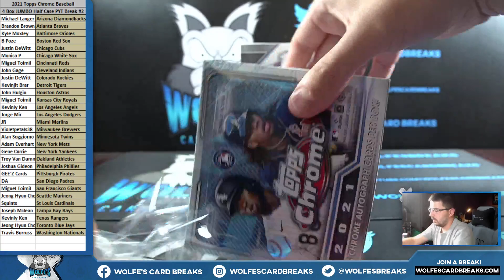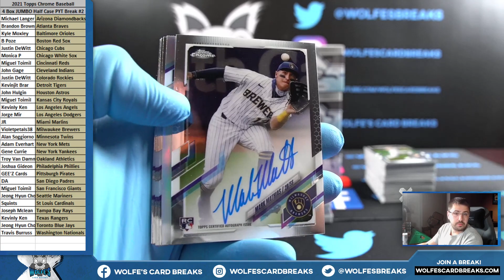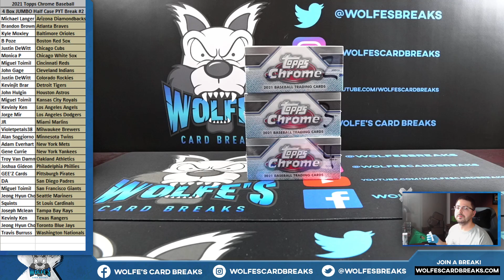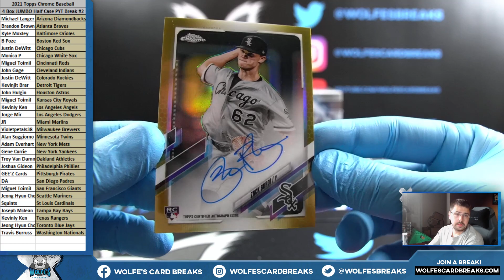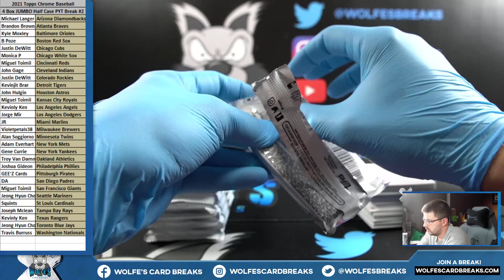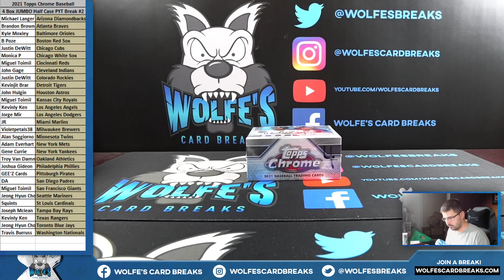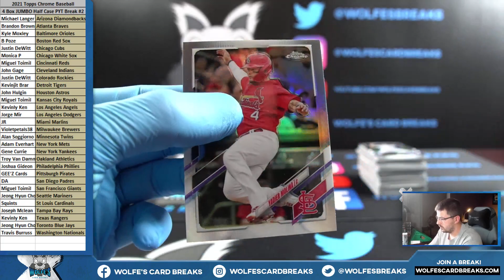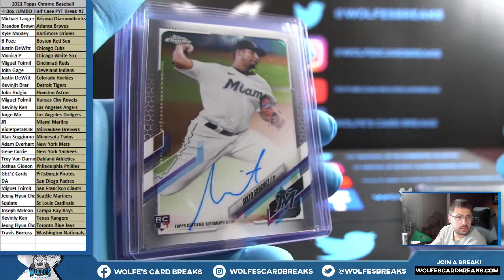2021 Topps Chrome Baseball JUMBO 4 Box Half Case PYT Break #2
2021 Topps Chrome Baseball JUMBO 4 Box Half Case PYT Break #2